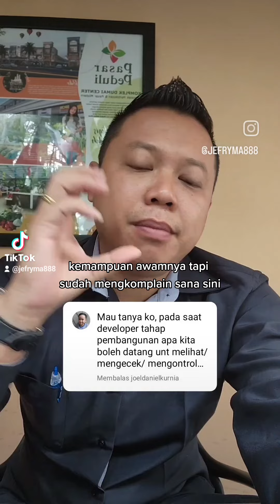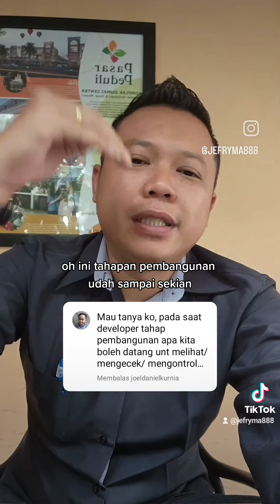apakah devp tahap pembangunan, kita boleh datang ngecek dan ngontrol pembangunan?